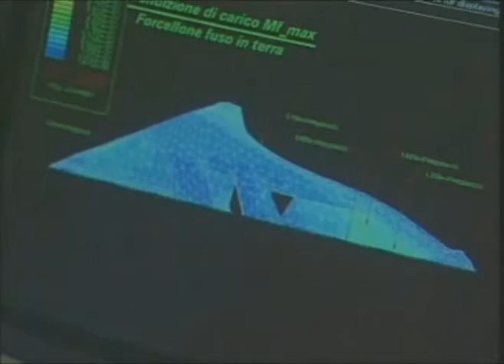Dafra e MV Agusta vão fabricar e vender motos no Brasil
Dafra e MV Agusta se associam para fabricar e vender motos no Brasil